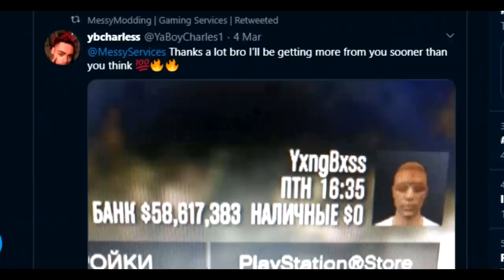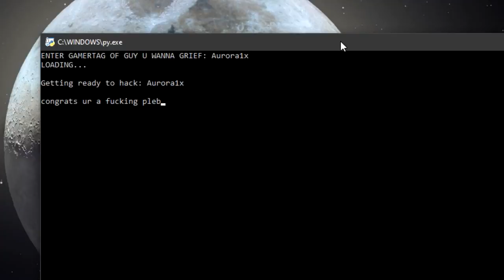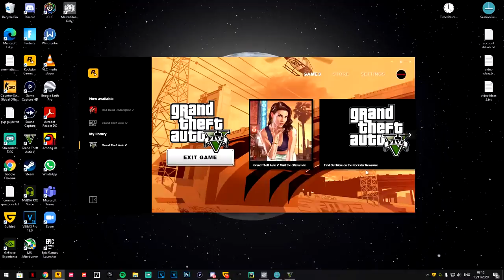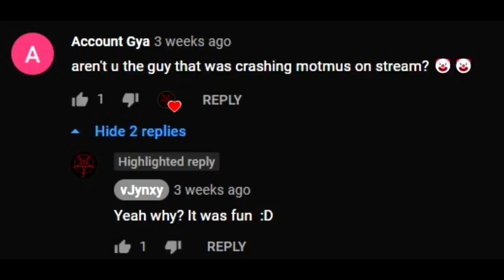GTA Online in 2020 is an ABSOLUTE NIGHTMARE! - This is why